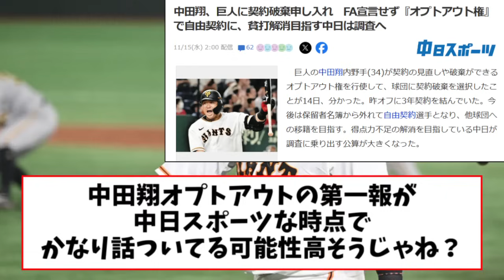【速報】中田翔、巨人に契約破棄！FA宣言せず『オプトアウト権』で自由契約に【2ch なんJ反応】